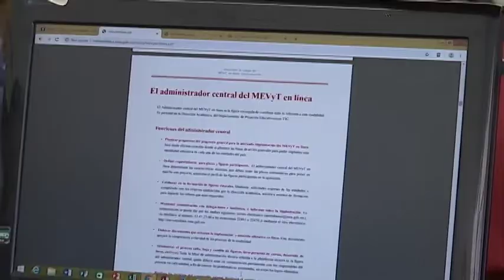El ICATLAX invita a la población a participar en los diversos cursos que ofrece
Las personas interesadas pueden solicitar información en el número telefónico 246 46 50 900, Extensiones: 3702, en Facebook lo encuentra como Icatlax y twitter @icatlax21 o bien puede acudir a las oficinas ubicadas en el interior del Jardín Botánico de Tizatlán, Antigüo camino real sin número.